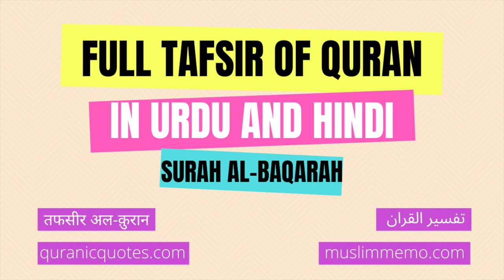Surah Al-Baqarah - Part 2 -- Full Tafsir in Urdu and Hindi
Listen to the full Tafsir of Surah Al-Baqarah in Urdu/Hindi. Surah Al-Baqarah is the 2nd Surah of The Quran.